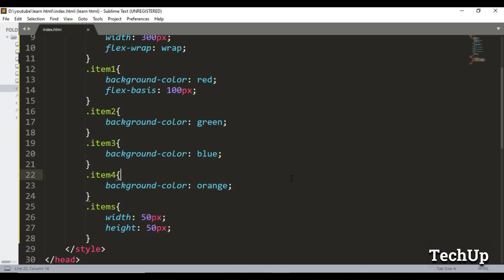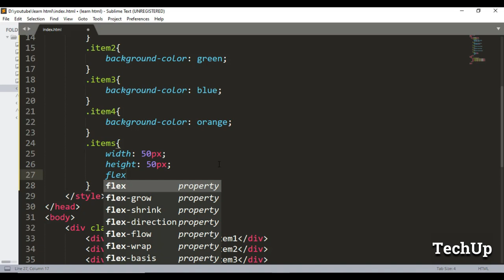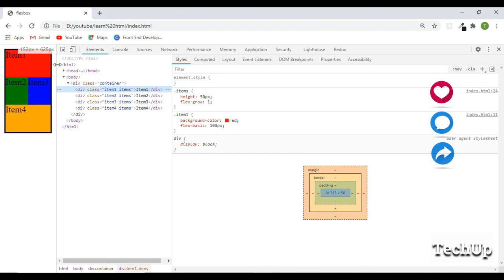CSS Flexbox (flex-basis) TechUp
Hey, in this CSS flexbox tutorial, we'll be taking a look at the flex-basis property.
In this quick video, we will go over the CSS Flexbox model. This is a quick overview, not an in-depth course. We will look at the basics such as
CSS flexbox
flex basis
display:flex
flex
order
flex-direction
justify-content
flex-basis
align-items